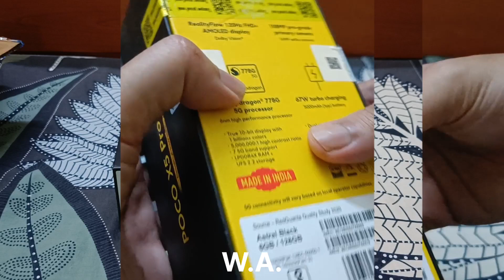POCO X5 Pro 5G 😍 Complete Unboxing & Initial Impressions | Astral Black 🔥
POCO X5 Pro 5G (Astral Black, 128 GB) on Flipkart